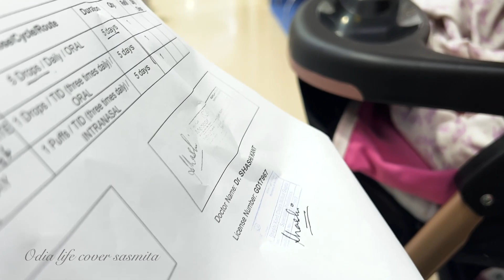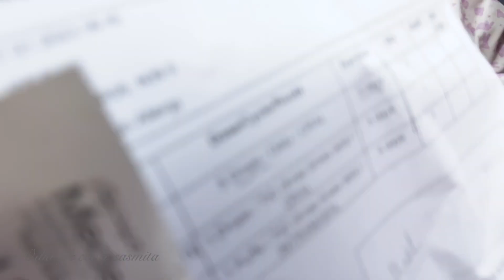Rudanକୁ ଆପଣମାନେ ବହୁତ୍ ଭଲ ପାଆନ୍ତି ହେଲେ ସେ ଆଜି ତା ରୋଗ ପାଇଁ ବହୁତ୍ କଷ୍ଟ ପାଉଛି please 🙏🏻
Odia life cover family 🙏

ମୁଁ sasmita ମୋର sabu vlog ରେ ଆପଣ ଯାହା ବି ଦେଖିଛନ୍ତି ସେ ସବୁ   ସମ୍ପୂର୍ଣ  ମୋ family lifestyle କୁ ନେଇକି ଯାହାବି means acting beauty dancing  food recipe
ସେ ସବୁ ମୋ    ନିଜ idea re  ମୁଁ banauchhi so aapana  mane ମୋ channel କୁ ଦେଖନ୍ତୁ ଆଉ ବହୁତ ସାରା ଭଲ ପାଇବା diantu🙏

Thank u all🙏 g ସବୁ ଆଲଗା ହେଇଗଲେ॥deliveryvlog କେତେ କଣ ଖର୍ଚ ହେଲା॥ odiavlog passport spots କେମତି ଗଲା॥odiavlog